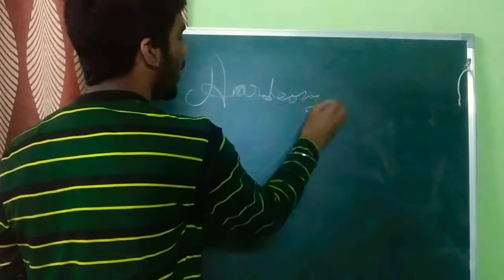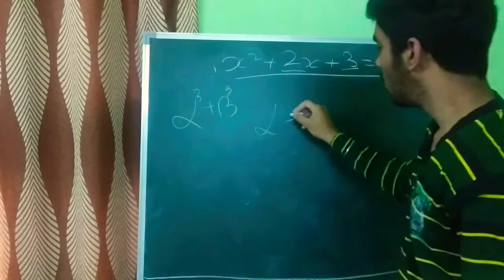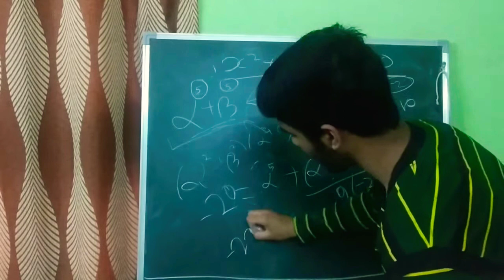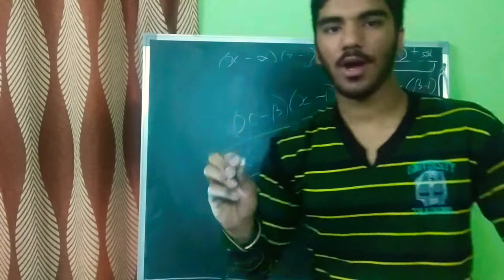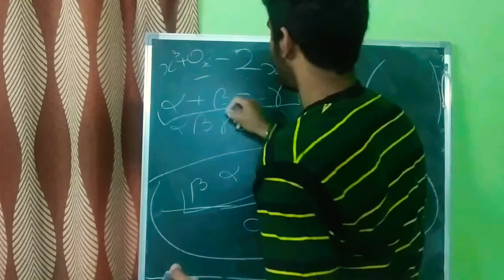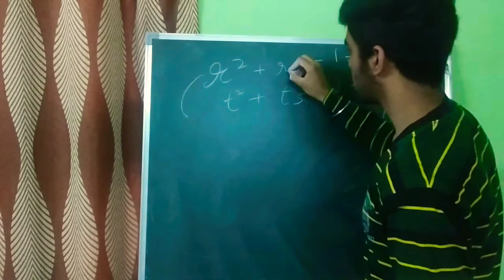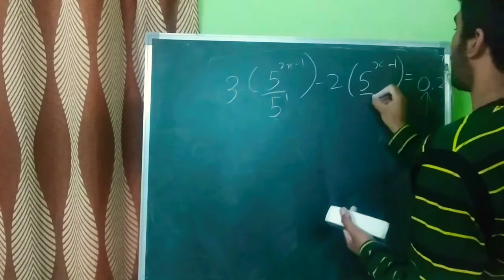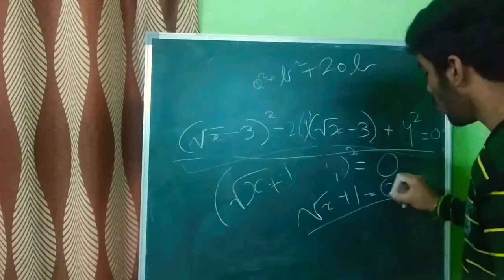Quadratic equations Hardeasy questions, TAM series, class 10th term-2